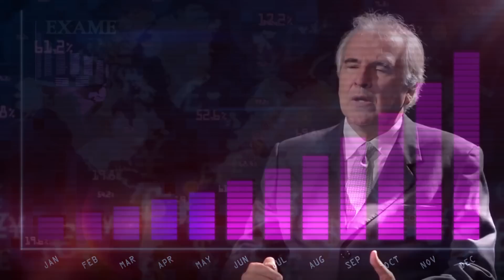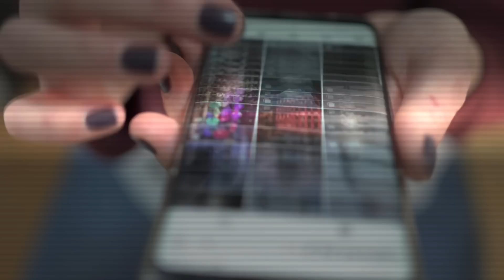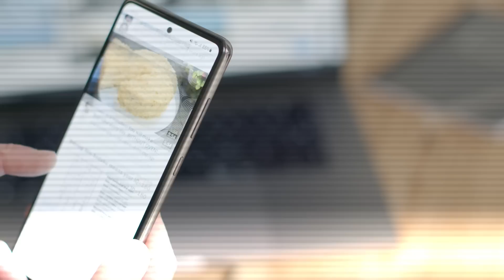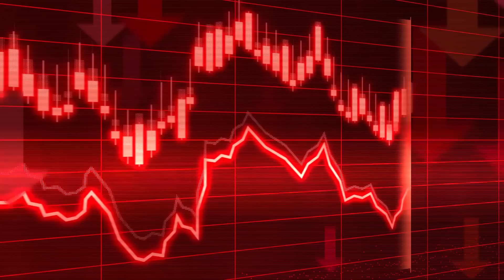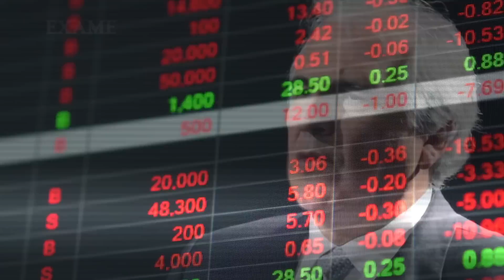PREJUÍZO MILIONÁRIO - A CRISE DA CNN BRASIL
A CRISE DA CNN BRASIL - Entenda o que está acontecendo com a CNN Brasil nesse vídeo.

A Maior Emissora de Notícias do Mundo - a CNN- junto com o bilionário Rubens Menin, dono do Banco Inter e da MRV em um projeto para mudar o Jornalismo Brasileiro. Surgia assim a CNN Brasil. Um projeto bilionário feito para conquistar o mercado brasileiro.

O início foi promissor, mas depois de mudanças, a empresa começou a ter uma nova realidade. E depois de quase 3 anos de atividade, a empresa agora ascende a luz amarela depois de um rombo de 100 milhões de reais somente nesse ano. E assim começa a Crise da CNN Brasil...

O que deu errado? O que explica a Crise da CNN Brasil?  O que está acontecendo com a CNN? O que explica o fracasso da CNN?

Será o fim da CNN Brasil?

00:00 -  O Projeto CNN Brasil - Como Rubens Menin trouxe a CNN para o Brasil
00:54 - O Surgimento da CNN Brasil - A montagem da Equipe com Monalisa Perrone, Evaristo Costa, William Waack e muitos outros...
05:50 - A Saída de Douglas Tavolaro
06:00 - A Gestão de Renata Afonso - CEO da CNN Brasil
08:30 - A Principal Concorrente da CNN -  O Surgimento da Jovem Pan News
10:00 - A Crise na CNN Brasil
11:00 - Prejuízo Milionário da CNN Brasil.
12:00 - Demissões na CNN - Monalisa Perrone demitida. Jornalistas e Apresentadores dispensados.

Será que essa é a Queda da CNN no Brasil?

Para começar a conversa, é preciso voltar até 2019 e relembrar a chegada da CNN no Brasil.

O tradicional canal de notícias que é um dos maiores não só dos EUA, mas também de todo o mundo, chegou ao Brasil de uma forma bem particular...
Ao invés de ser um projeto de expansão da própria empresa, a emissora chegou ao Brasil por iniciativa do bilionário Rubens Menin, dono do Banco Inter e da Construtora MRV, que firmou um acordo de licenciamento de marca junto à gigante.

Na época, o empresário estava diante dos holofotes pelos resultados promissores de suas principais empresas e também por passar a ser desde então uma espécie de mecenas do Clube Atlético Mineiro, o que o colocou na mídia por diferentes motivos.

E em meio a tanto sucesso, o empresário se associou à CNN para trazer ao Brasil uma nova forma de Jornalismo.

Para isso, o bilionário não só apostou na força da marca CNN, como também decidiu investir pesado na estruturação do canal.

Assim, ele formou uma equipe que contou com vários jornalistas de prestígio como os antigos âncoras da TV Globo William Waack e Evaristo Costa.

A emissora também investiu na contratação direta de uma das principais âncoras da TV Globo, Monalisa Perrone. Que aderiu ao projeto depois de uma proposta considerada irrecusável.

Além disso, houve a aposta em nomes com forte apelo nas redes socias como Mari Palma e Felipe Siani, em busca de tornar a marca forte também junto a um público mais jovem do que das concorrentes.

📢 - Quer aprender tudo sobre Marketing Digital e como Ganhar Dinheiro na Internet de forma direta e com um preço justo?

🧠- Quer aprender como os Empresários de Sucesso pensam? – Conheça nosso curso Mentalidade Empreendedora Passo a Passo

📚 - Conheça os Livros originais - Passo a Passo Empreendedor

✅ Passo a Passo Empreendedor é um canal de Negócios que promove o Empreendedorismo através de Histórias de Negócios, Estratégias de Vendas, Gestão, Marketing e tudo que envolve Empresas, Empresários, Mercado de Capitais, Bolsa de Valores, Economia, Ações e Investimentos. Acreditamos que é possível ganhar dinheiro e mudar de vida através de bons exemplos que são apresentados no canal. Autoria de Rodrigo Felicissimo.